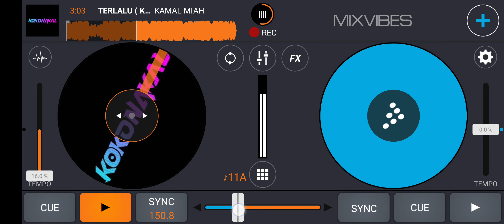TERLALU ( KM X MR ASLAM X PINDO X RAHUL ROY )